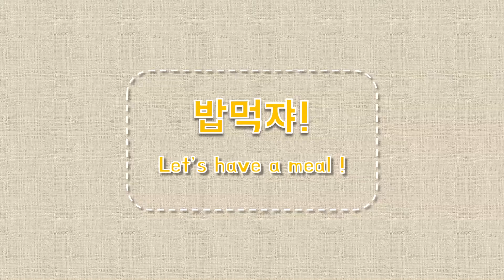Pan-fried tuna pancake | simple ingredients! | ft.ketchup | by babmukcha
밥먹쟈 Babmukcha
#2 Pan-fried tuna pancake (ft.ketchup)